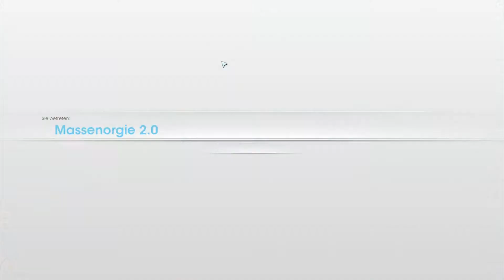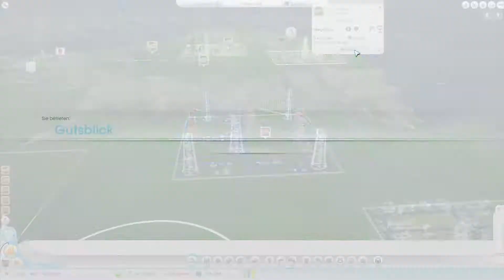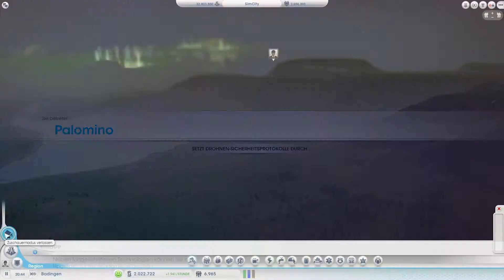SimCity:Städte der Zukunft #276 1 Millionen Einwohner [HD+] Let's Play SimCity:Städte der Zukunft